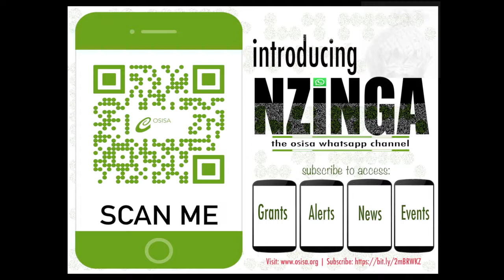MISA Malawi: What does access to information mean to you?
MISA Malawi joins In the commemoration and shares with us what does access to information means to them.